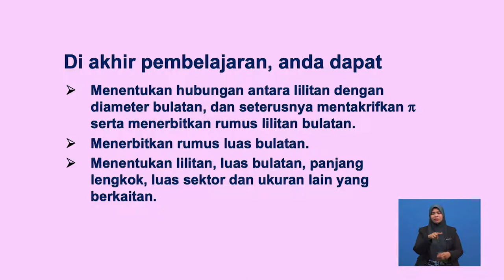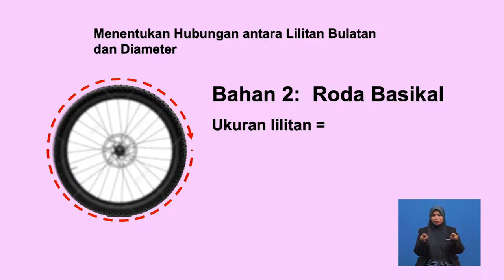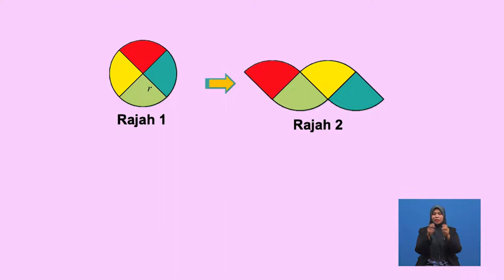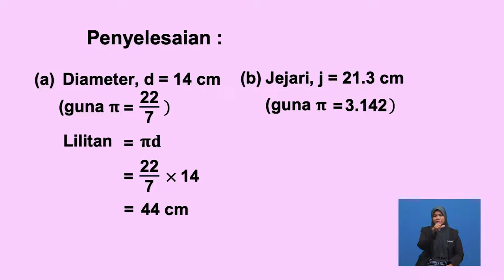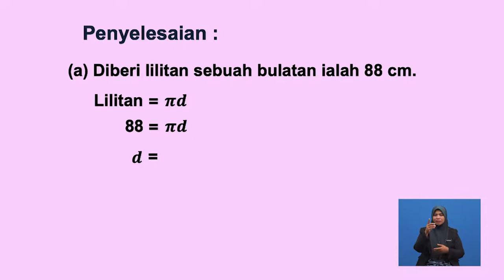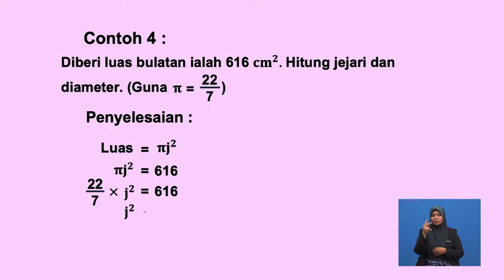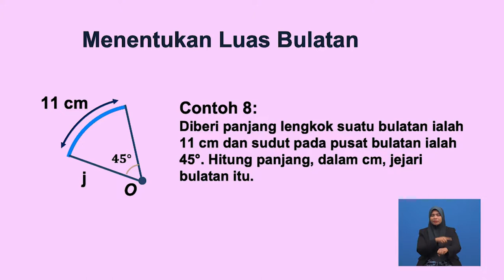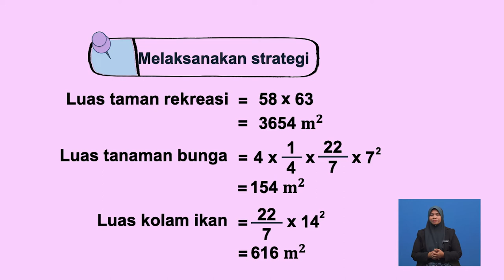Tingkatan 2 | Matematik | Sifat Simetri Perentas | R286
Tajuk ini menerangkan cara membina suatu bulatan,sifat-sifat bulatan, diameter, jejari, perentas dan paksi simetri bulatan.